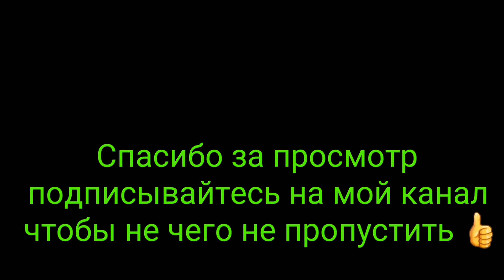Nissan Patrol Y60 vs Vw Touareg ночьные покатушки в лесу третья ночь Offroad